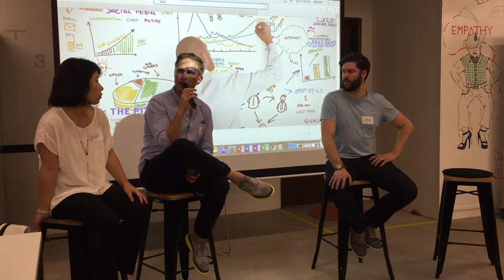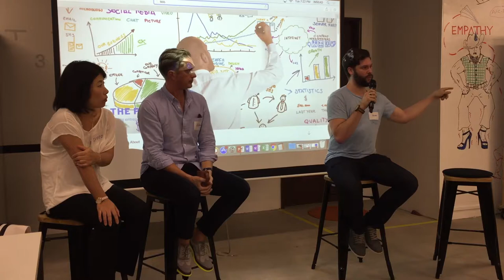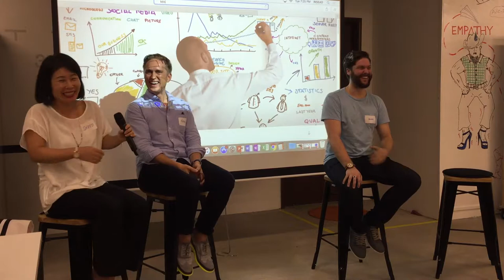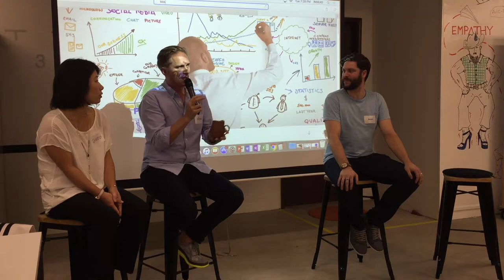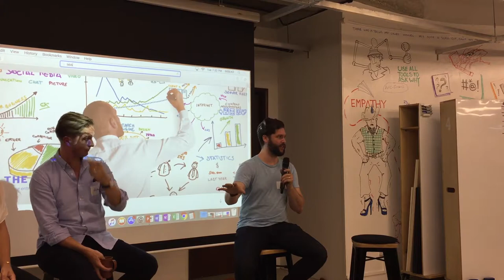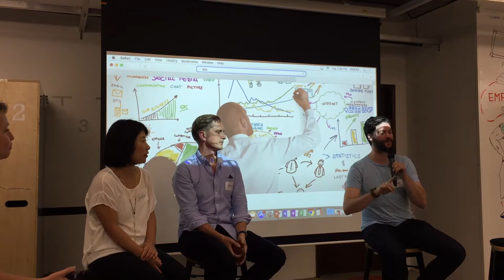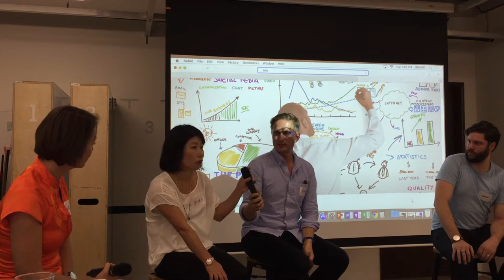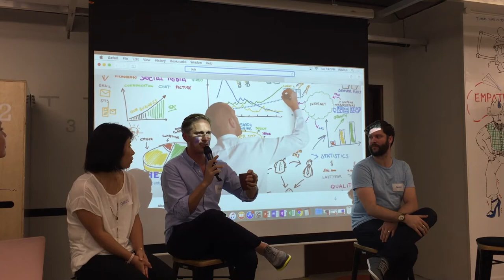PitchLab Singapore Launch _ Panel with Shoko Suzuki, Rafael Aldon and Brandon Naber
1st INSEAD PitchLab Singapore _ Thank you for the great energy at our launch! It was a great experience thanks to all of you! Enjoy the panel with Shoko Suzuki, Rafael Aldon and Brandon Naber.